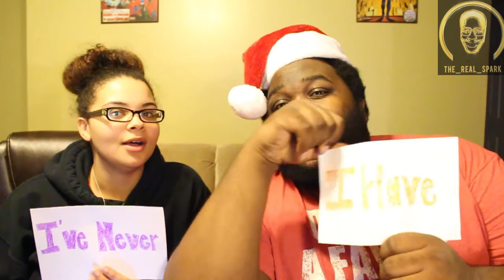NEVER HAVE I EVER CHALLENGE (GONE SEXUAL)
Welcome to Spark Nation where you will be entertained by Comedy,Gameplay,
Reactions, and more!

PlayStation 4: The_Real_Sparkk